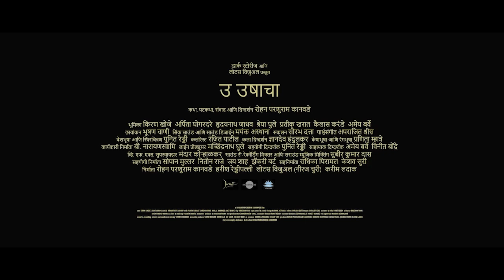U FOR USHA (2019) Trailer for Lesflicks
U FOR USHA (2019)
🖥️ Watch lesbian film U FOR USHA (2019) now on Lesflicks VOD

🌎 [geoblocking information]
💰 [available to rent/available to rent and with a LesflicksVOD subscription]
💬 [[language] subtitles are/subtitles are not available for this title]

📖Synopsis: Usha, a single mother who works as a farm labourer in rural India, finds herself drawn to a female teacher of local primary school, in ways she never knew possible.

Director: Rohan Kanawade